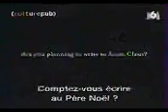Letter to Santa